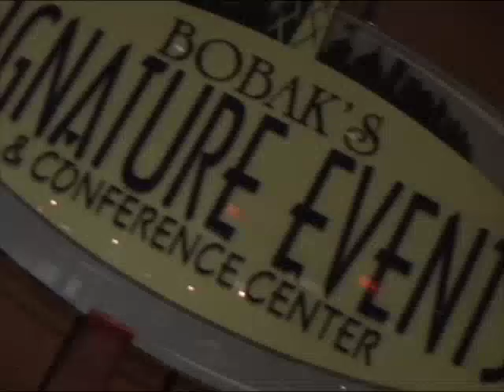Wild Wedding 4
B96 hosts Wild Wedding 4 at Bobak's Signature Events in Woodridge, IL.  10 couples this year & all on their party game!